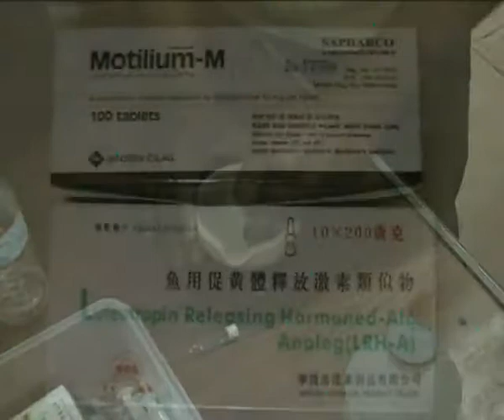The domestication of Anabas testudineus, the jumping perch, by Vietnamese farmers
La domestication de Anabas testudineus, la Perche sauteuse, par les fermiers du Vietnam - existe aussi en version française
durée 16'30
(2006)